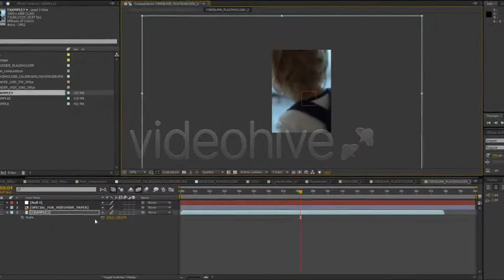Calendar Burn | After Effect Templates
Calendar burn - Creative for you. Let's go and pick your templates NOW!

* FEATURES:
•  No plugins required, Trapcode particular, and Optical Flares prerendered
•  1080p Project (720p version included)
•  41 placeholder for video \ image \ logo \ text \
•  20 second lenght
•  All editable project (animation,text,color,lenght, etc)

Hi! I do not own this template. If you are the author of this project and believe any that the use of the project preview on this channel are not legitimate, please write to e-mail and we will resolve this issue.

And if you liked this video please press "Like".